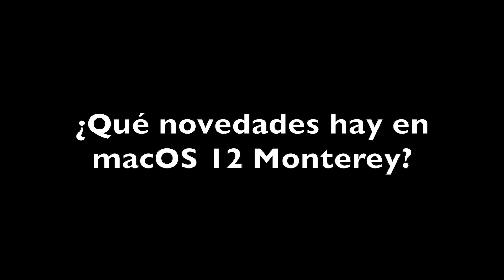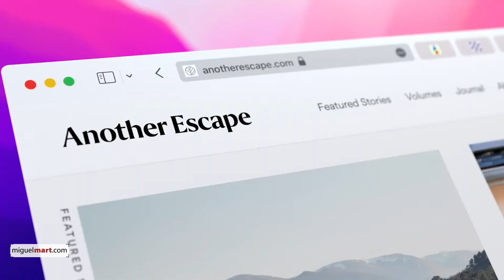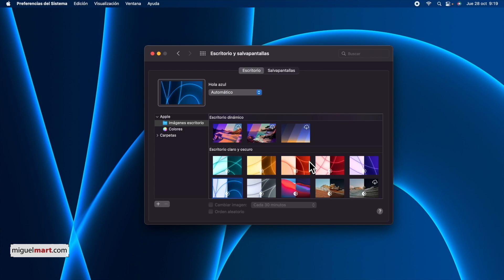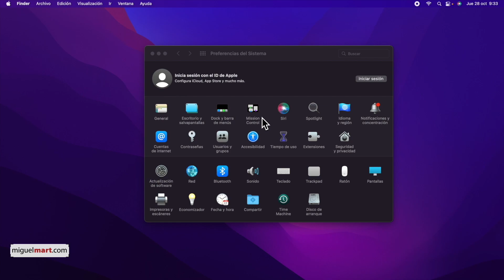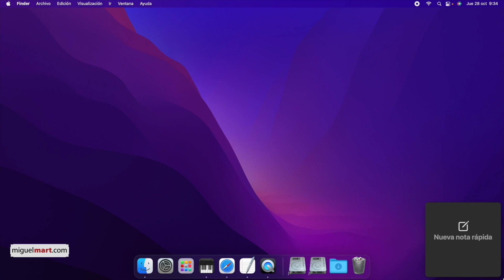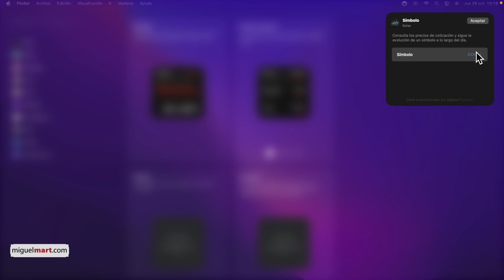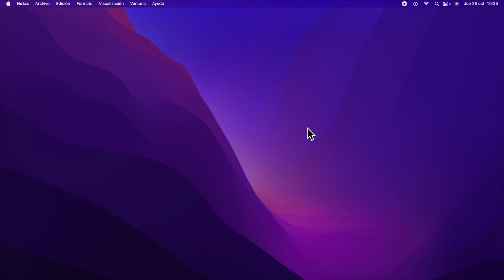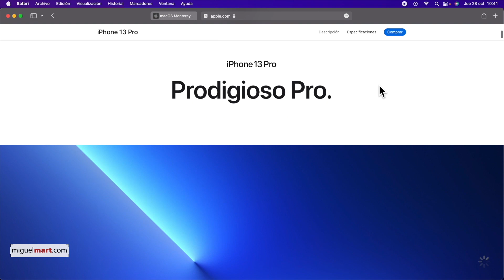MONTEREY macOS 12 ¡YA DISPONIBLE! 🔥 NOVEDADES en español ¿Qué novedades trae macOS Monterey?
Vamos a ver todas las NOVEDADES que han incorporado en el nuevo macOS 12 Monterey que Apple acaba de sacar de forma oficial.

Capítulos:

00:00 Introducción: Novedades de macOS 12 Monterey
00:25 ¿Qué novedades trae Monterey?
00:58 Macs compatibles con Monterey
02:16 Mensajes y FaceTime con Monterey
03:19 Nuevos fondos de pantalla de macOS 12
04:01 Life text: Texto en vivo y búsqueda visual
04:52 Quick Notes:  Notas rápidas, Notas y recordatorios en Monterey
05:23 Cómo activar las Notas Rápidas en macOS Monterey
06:27 Mapas: Los nuevos Mapas en macOS 12 Monterey
07:16 Modos de Enfoque en Monterey
07:59 Nuevos Widgets de pantalla en Monterey
09:08 Universal Control en macOS 12 Monterey
09:30 Shortcuts: Atajos en macOS 12 Monterey
10:15 Traducciones en macOS 12 Monterey
10:57 Nuevo Safari en Monterey
11:15 Activar nuevo Safari en Monterey

Resumen de todo el video:

- PRESENTACIÓN

 - QUE ES MONTERREY
 - 2 maneras de tenerlo: Actualizar o en LIMPIO desde USB
 - SISTEMA DE 64 BITS
 - QUE MAC SON COMPATIBLE CON MONTEREY

- COMO ACTUALIZAR MONTEREY

- COMO CREAR UN USB PARA INSTALACIÓN EN LIMPIO DE MONTEREY

- PRINCIPALES NOVEDADES DE MACOS 12:

 - FACETIME PARA TODOS MAC, IOS, ANDROID, PC

  - COMPARTIR ENLACE A OTRAS PERSONAS
  - MODOS TANTO DE VOZ COMO DE BUQUÉ DE FONDO DEPENDIENDO DE POTENCIA DEL MAC.

 - FONDOS DE PANTALLA DINÁMICOS

 - LIFE TEXT:  RECONOCIMIENTO DE TEXTOS EN IMAGENES EN MAC M1

 - Quick Notes -  Cómo activar Notas rápidas

 - MAPAS RENOVADOS

 - ENFOQUES: MODOS DE CONCENTRACIÓN - (SE SINCRONIZA CON IPAD IPHONE)

 - WIDGETS AVANZADOS

 - UNIVERSALCONTROL (MUY PRONTO)

 - ATAJOS SUSTITULLE A AUTOMATOR CREANDO AUTOMATIZACIONES DE FORMA SENCILLA.

 - TRADUCCIONES INTEGRADAS EN CUALQUIER LIGAR

 - SAFARI TOTALMENTE NUEVO . ACTIVAR (MINUTO 7:50) - ACTIVAR MODO COMPACTO EN PREFERENCIAS Y ACTIVAR “COMPACTA”